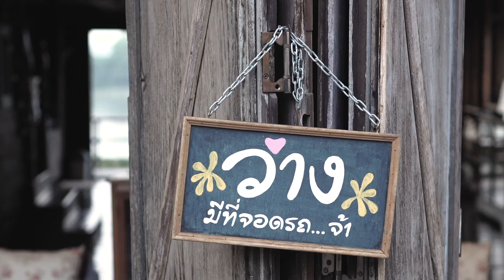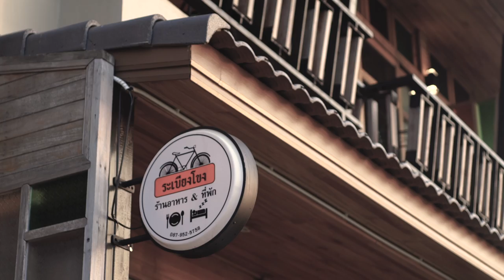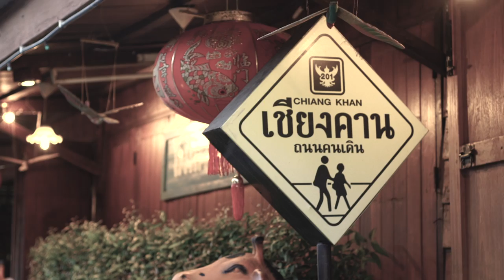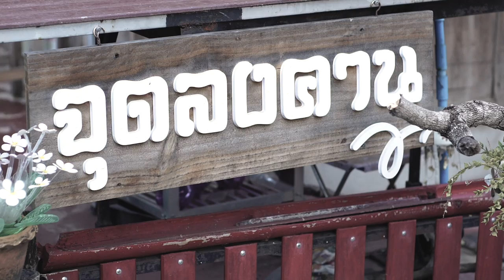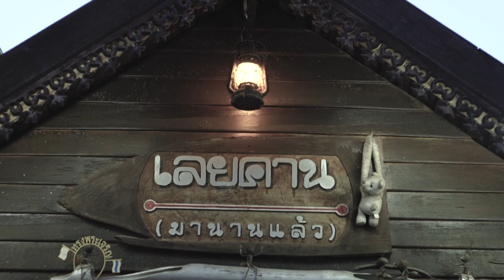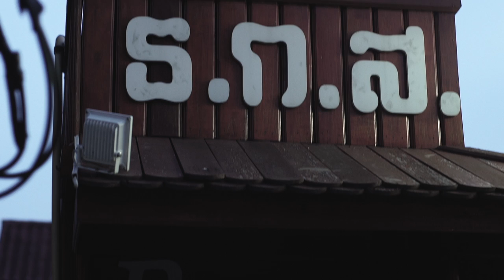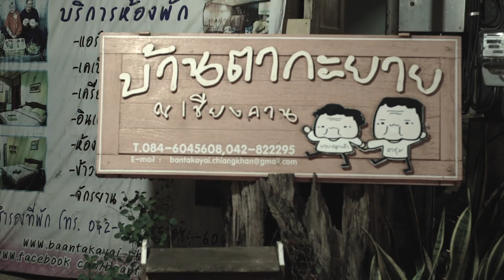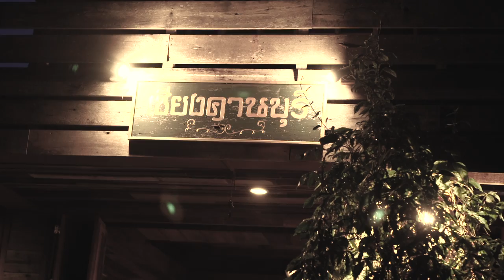EP.10ที่นี่@เชียงคาน ในวันนั้น